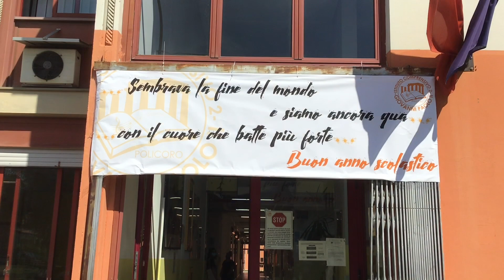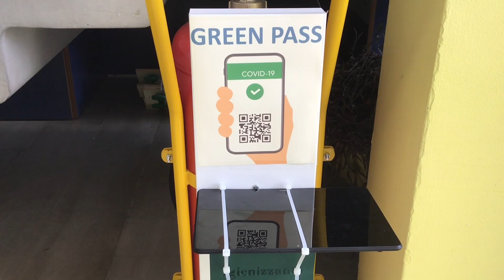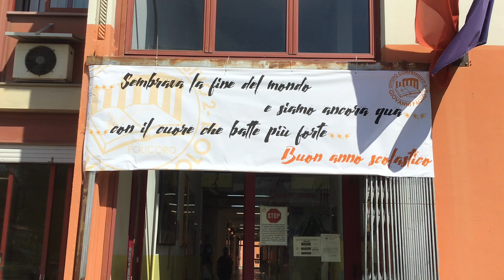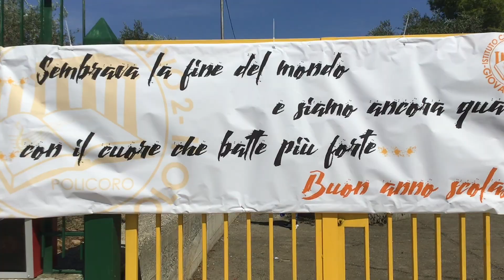Al via il nuovo anno scolastico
Si è conclusa la prima settimana di scuola in Basilicata.  Gli studenti e i docenti hanno ripreso regolarmente lezione in presenza dopo essersi nuovamente  confrontati con i Qcambiamenti imposti dalle normative per contenere la pandemia da Coronavirus. Green pass e tamponi ormai sono entrati nel vocabolario del personale scolastico e non e diverse, ancora una volta sono le disposizioni che arrivano dall'alto per la scuola. Abbiamo chiesto al dirigente scolastico Maria Carmela Stigliano, dirigente del Comprensivo 2 di Policoro e reggente del IIs Pitagora, come è stato questo nuovo avvio di anno scolastico, il terzo caratterizzato dal Covid.